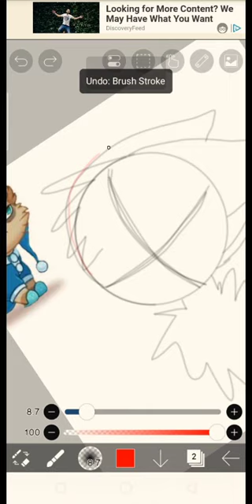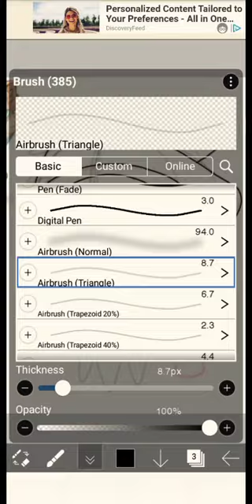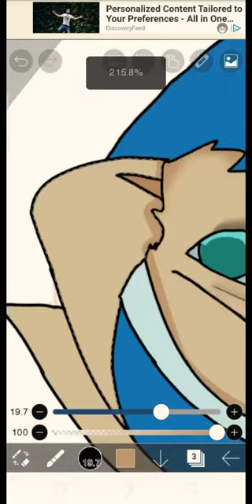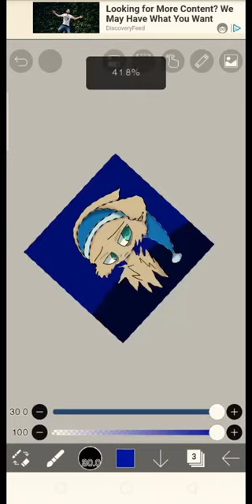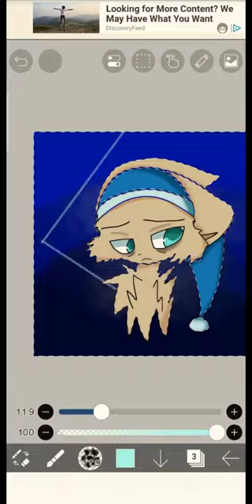speedpaint(?)-snooze from castle cats:3